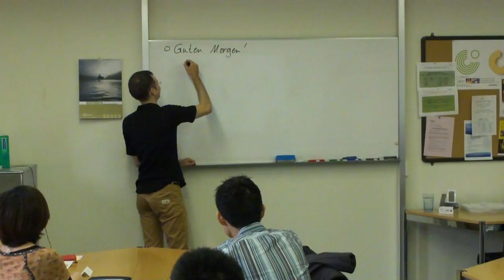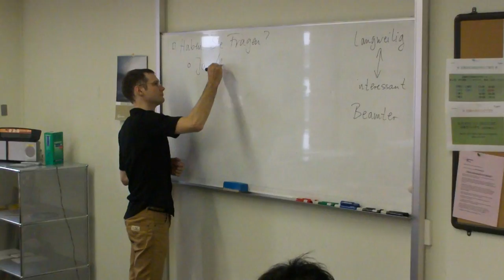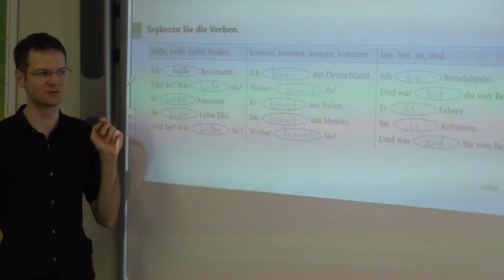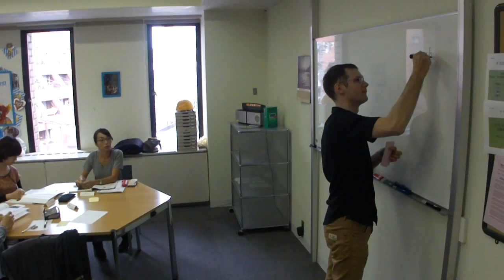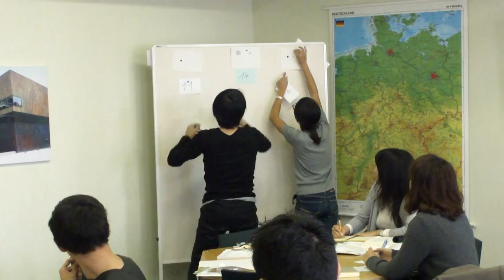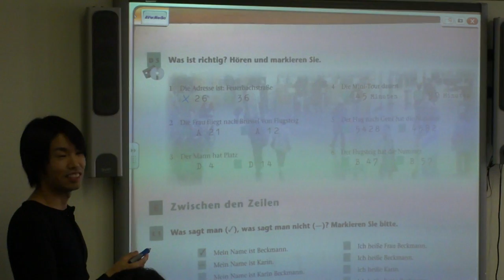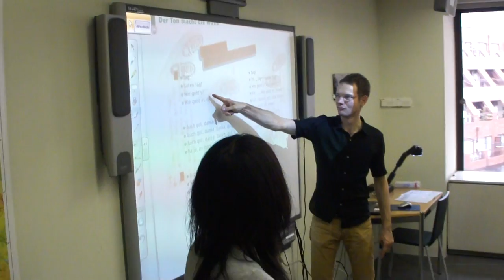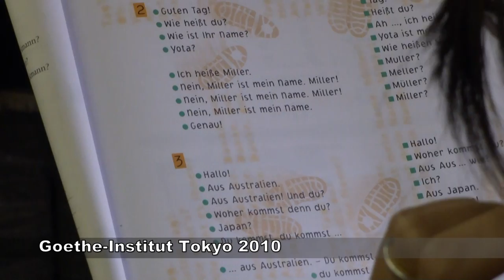Unterrichtsbeispiel vom Goethe-Institut Tokyo